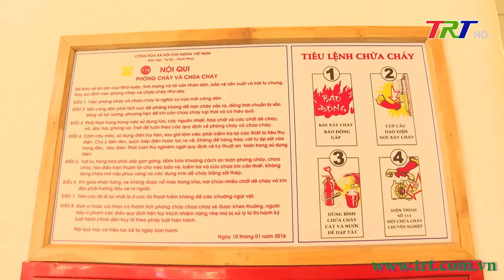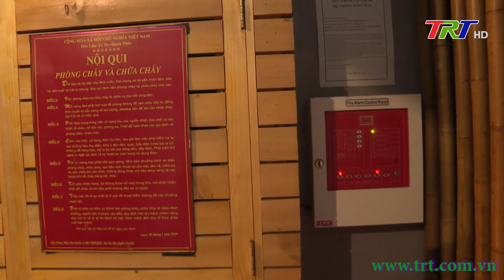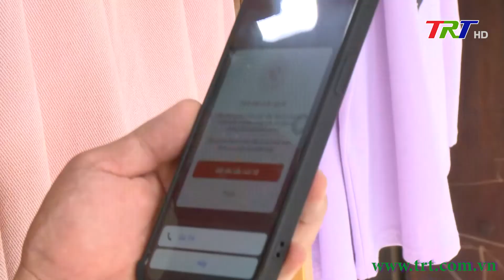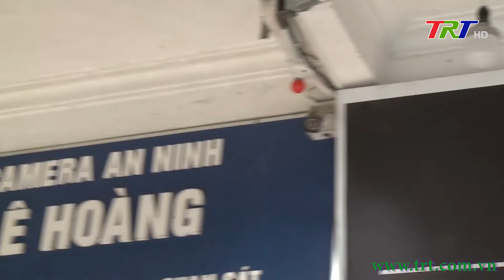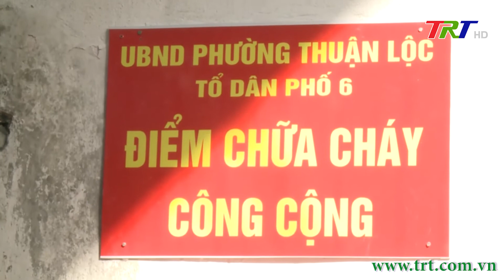An toàn phòng cháy - 13/8/2023